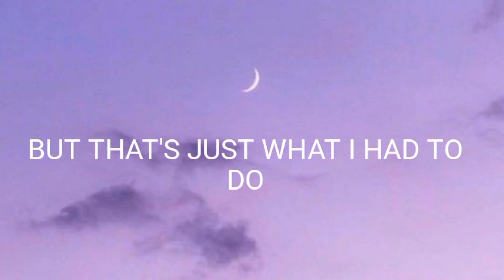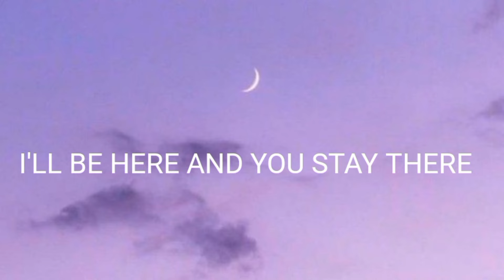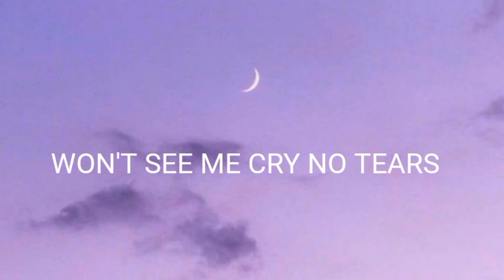KYGO, AVA MAX-WHATEVER (LYRICS)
Whatever Lyrics

[Verse 1]
There's a space in my heart
When it all comes crashin' down
It's just me and the knots in my stomach

[Chorus]
Whatever, whatever

[Post-Chorus]
(Whatever, whatever)
Won't see me cry no tears
(Whatever, whatever)

[Verse 2]
Go lose myself in the arms of a stranger
And yeah, it sucks, sometimes in love
You try your best, but it doesn't work out
And it don't matter either way, oh yeah

[Chorus]
Whatever, whatever
Whatever, whatever
Two years, that ain't forever (Oh yeah)

[Post-Chorus]
Oh-oh-oh-oh, oh-oh, oh-oh (Won't see my cry no tears)
Oh-oh-oh-oh, oh-oh, oh-oh (Whatever, whatever)

[Chorus]
Whatever, whatever